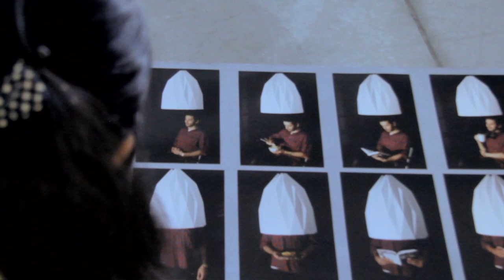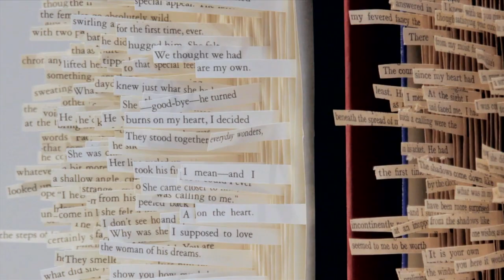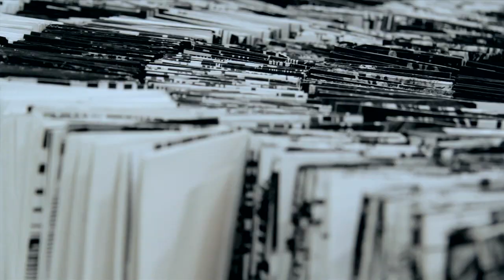Paroda "Popieriukas"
Parodos "Popieriukas" atidarymas.
0:01 ARTIS / 02:06 Galerija Balta.

CC